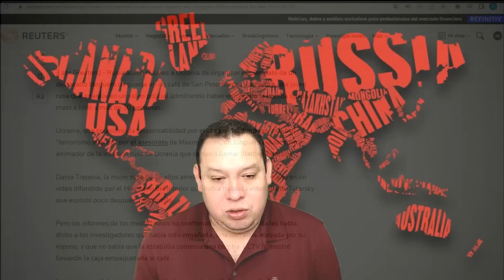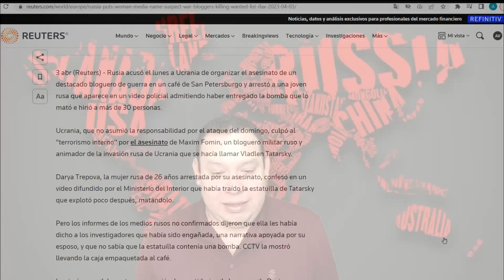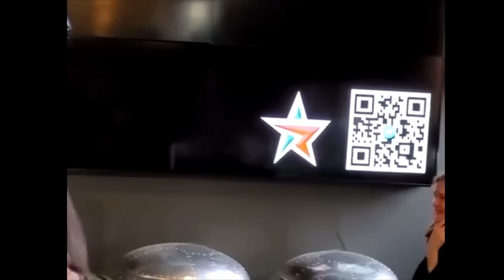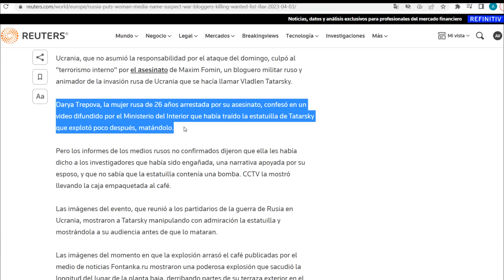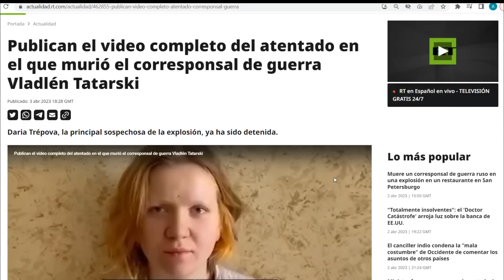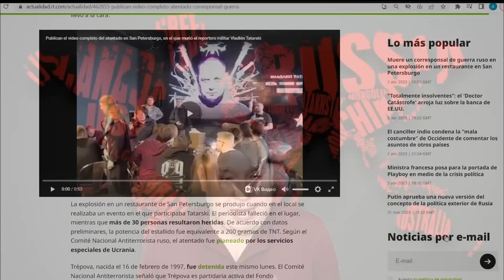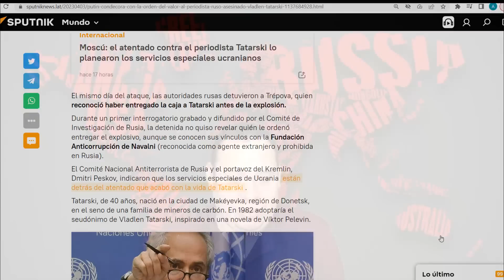¡Zelenski elimina a otro periodista ruso! Bombazo en San Petersburgo. Ucrania y Navalny se unieron.